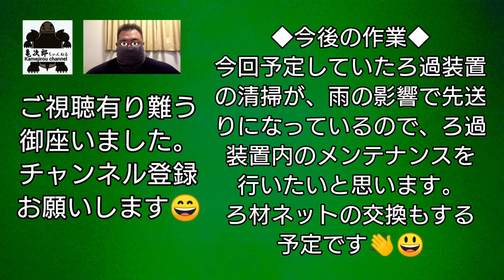【ミシシッピニオイガメ】水槽オールリセット！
今回はやっと溶岩風レンガ(溶岩ペーバー)を入手したので、溶岩ペーバーを使ってシェルターを作り、水槽のオールリセットをしたいと思います。
予定していたろ過装置のメンテナンスは雨天の為、延期とさせて頂きます。

ミシシッピニオイガメ水槽、邪道レイアウトの歴史

Mauremys reevesii
Reeves' pond turtle